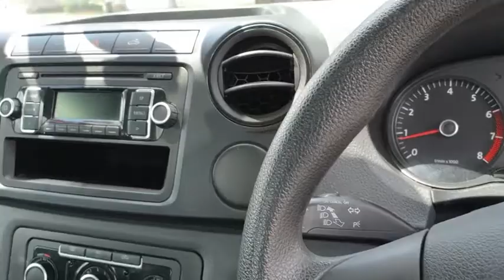2013 VOLKSWAGEN AMAROK Wodonga, Lavington, Albury, Thurgoona, Gateway Island, VIC, NSW W51272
White New 2013 VOLKSWAGEN AMAROK availalable in Wodonga, Victoria at Jacob Toyota. Servicing the Lavington, Albury, Thurgoona, and Gateway Island area.

Jacob Toyota
175 Melbourne Rd